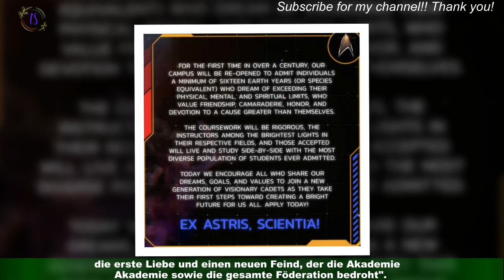"Star Trek": Neue Serie Academy" angekündigt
Der Streamingdienst Paramount+ hat eine neue "Star Trek"-Serie angekündigt. "Star Trek: Starfleet Academy" wird an der legendären Sternenflottenakademie in San Francisco spielen,an der Offiziere der Sternenflotte ausgebildet werden. Als Co-Showrunner bei dem neuen Serienprojekt,das 2024 in die Produktion startet, fungieren Alex Kurtzman (49) und Noga Landau.